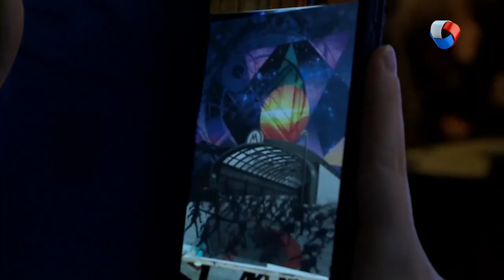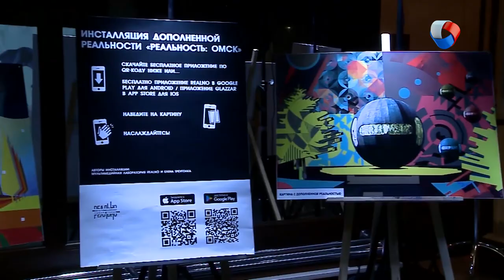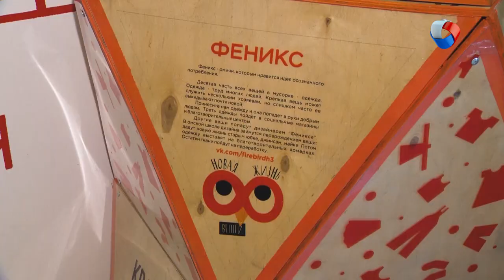Декабрьские выходные | Свободное время 31 (2019)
В новом выпуске программы «Свободное время» мы:
- Вспоминаем школьные дискотеки и подпеваем кумирам 90х;
- Начинаем готовится к праздникам и шьем символ Нового года;
- Учимся двигать бедрами под ритмы зажигательной бачаты;
И загадываем желание на падающую звезду в Омском планетарии!

Программа: «Свободное время» - Декабрьские выходные.